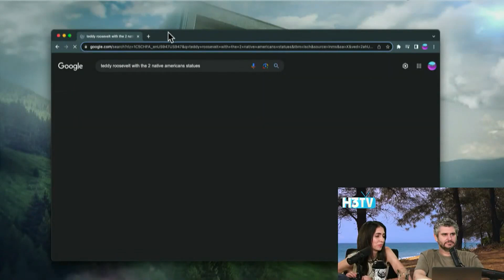Hila’s Pregnancy Announcement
Clipped from Hila's Pregnant Again - H3TV #85